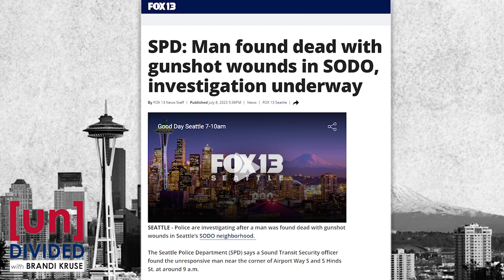Seattle denies homeless camps sweeps were tied to All-Star Game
The City of Seattle wants us to believe that it didn't sweep homeless camps near T-Mobile Park simply because of the MLB All-Star Game.